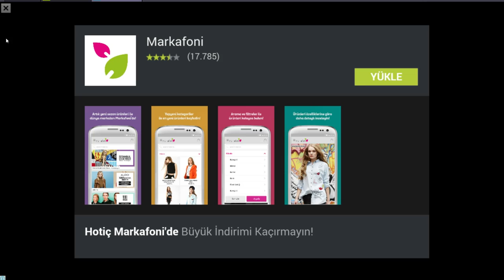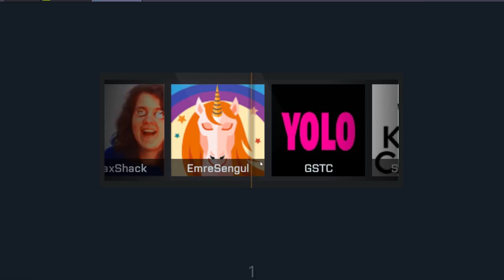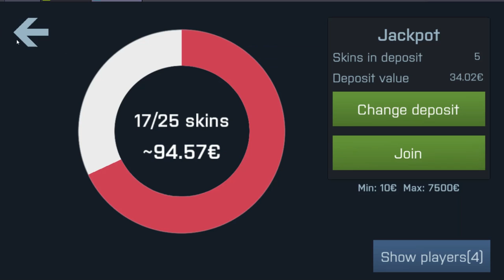JACKPOT KAZANDIK VE DRAGON LORE GEÇTİ! | KASA AÇMA OYUNU | #1 | TÜRKÇE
»Bir Kasa Açma Simulasyonu olan "Case Opener" adlı oyunu oynadık«

» Video İçeriği «
00:00 - Video Başlangıç